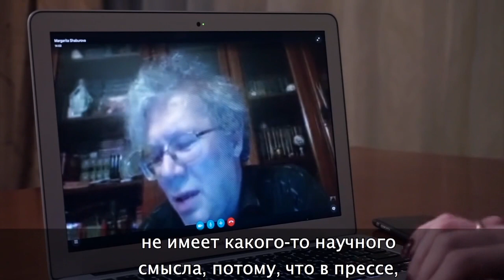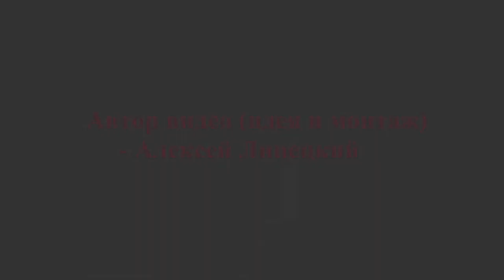Религиоведы мира и РФ о понятии Секта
В этом видео выражаются мнения ученых ( религиоведов, социологов, философов ) мира и России
о понятии «секта» и об отношении к этому понятию, также упоминается понятие «сектоведение».
     В фильме содержатся фрагменты этих первоисточников:
1 - Классификация новых религиозных движений — Массимо Интровинье

2- Александр Дворкин, сектоведение и тоталитарные секты